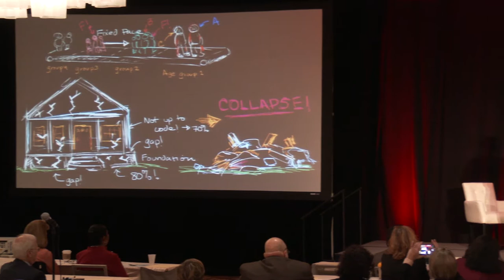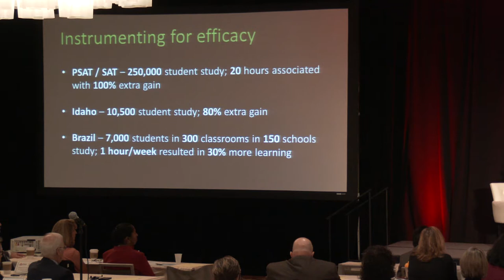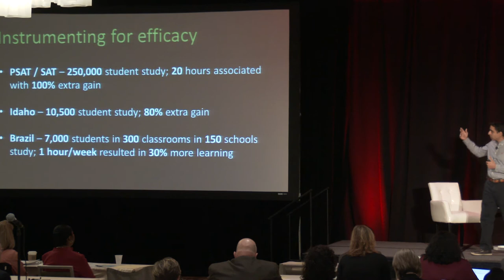Sal Khan on Learning Gaps and Free SAT Prep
Attendees joined College Board’s David Coleman and Khan Academy’s Sal Khan for a game-changing conversation on how to foster equity, excellence, and innovation in education. This session explored ways state board members can achieve a new vision for teaching and learning that supports all students in mastering rigorous content and applying the critical thinking skills necessary to succeed in college and careers. Attendees learned about innovative ways to rethink education delivery, including personalized learning that can happen anywhere, anytime.

This session took place on November 2, 2017 at NASBE’s 2017 Annual Conference in Atlanta, GA.

Watch James Madison University student Jonathan Amaya tell the story of how he became a first-generation college student at his dream school with the help of free SAT prep provided through a partnership between Khan Academy and the College Board